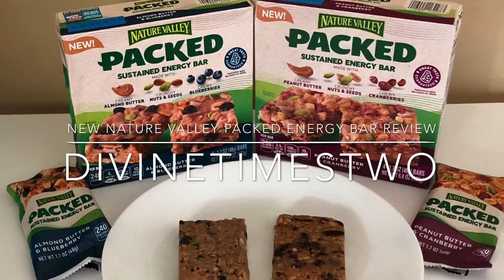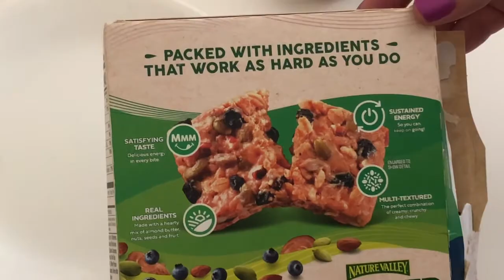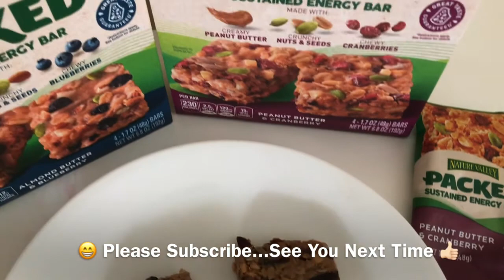NEW NATURE VALLEY PACKED ENERGY BAR REVIEW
OPEN ME FOR DESCRIPTION OF ALL THINGS. reviewing NEW Nature Valley Packed Sustained Energy Bar.

notification button so you won’t miss out on any of our future videos.

REMEMBER, BE KIND, POSITIVE, AND DIVINE!

Visit our blogger page to see full ingredients and directions for our recipes.
DivineTimesTwo.blogspot.com

The beautiful images of flowers and trees used in the intro to this video were taken during spring around my neighborhood. - Ingrid  ; )

All of our videos disclose our honest opinions and suggestions. Any information
expressed about any products, people, or companies are completely our own.